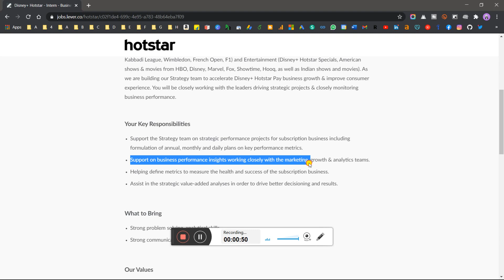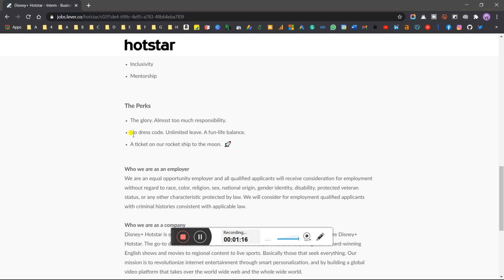Hotstar Freshers Off-Campus Recruitment Drive 2021 | 2020 | 2022 - Batch Trending Job Updates 2021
Hotstar Freshers Off-Campus Recruitment Drive 2021 | 2020 | 2022 - Batch Trending Job Updates 2021 Apply Now - ASAP

What to do After Accepting the TCS Offer Letter 2021 | When ILP/Xplore Program will Start For NQT

Update!! TCS Released the Offer Letter of TCS Ninja and TCS Digital |How to Download & What's Next?

Avantor Freshers Off-Campus Recruitment Drive: Avantor Freshers Off-Campus Recruitment Drive 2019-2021

About AMCAT, CoCubes & eLitmus | Which one you Choose to Get placed in Best Companies with High CTC🤔

freshers jobs,
off campus drive for 2021 batch freshers,
fresher jobs,
2021 jobs for fresher,
freshers hiring,
fresher job,
freshers jobs,